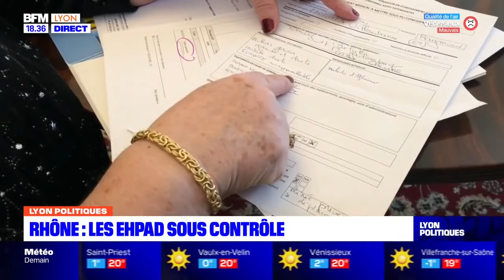Lyon Politiques: l'émission du 24/03/2022 consacrée aux EHPAD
Sabrina Ghefsi, aide-soignante et référente Ehpad pour la CGT du Rhône et Cyrille Isaac-Sibille, député LaREM du Rhône, étaient les invités de Lyon Politiques, ce jeudi 24 mars 2022, en partenariat avec Mag2Lyon.